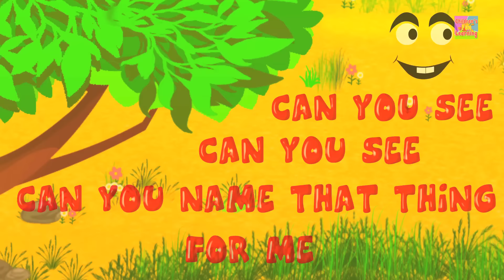What is that Song l Animals l What is that Song Rhyme l Rhyme l Kids Song